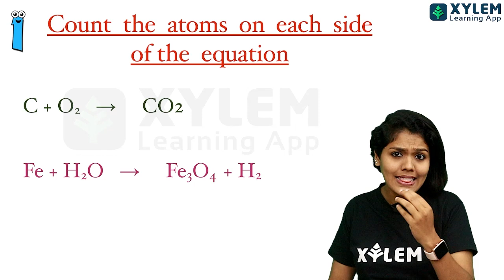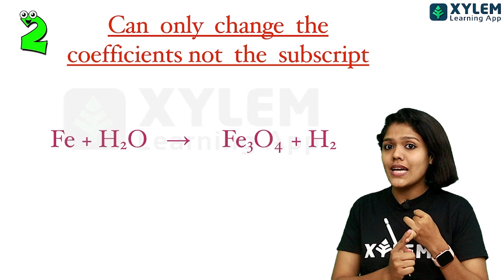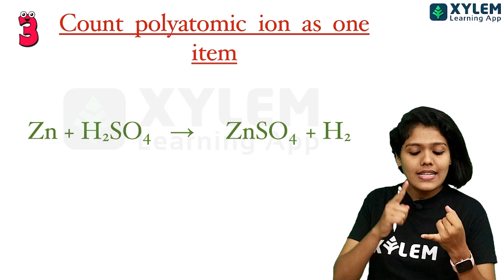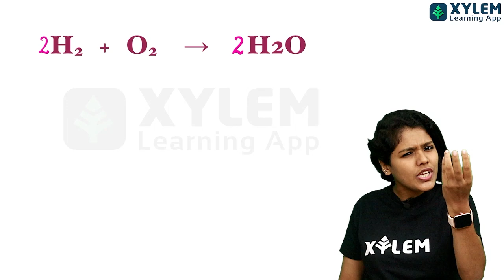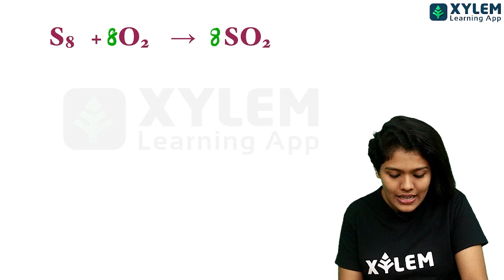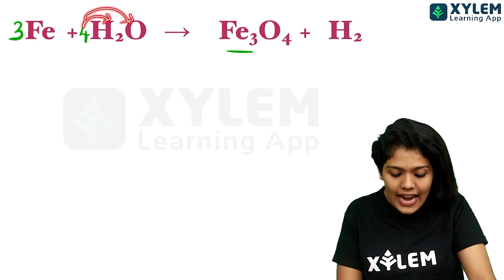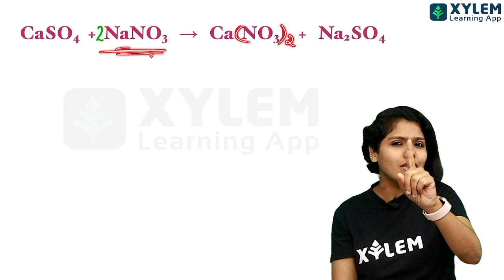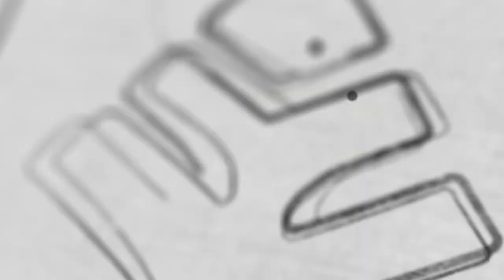Class 8 Chemistry | Chemical Equations 2 മിനിറ്റ് കൊണ്ട് Balance ചെയ്യാം | Xylem Class 8